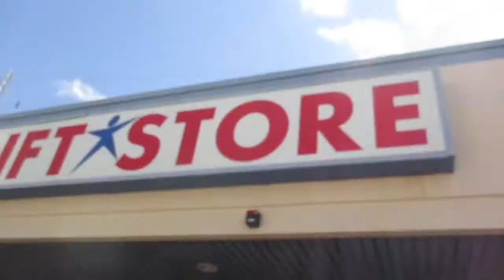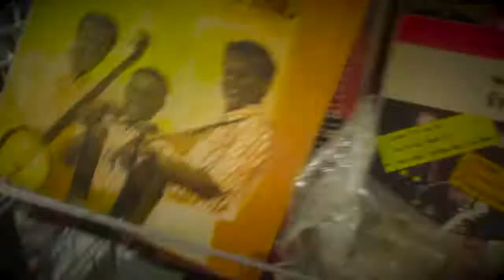FIRST THRIFT STORE EXPERIENCE!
WELCOME TO ANOTHER AWESOME VLOG! WHERE I GO EXCITEDMENT! OVER THRIFT STORE STUFF!

Urban Definition Of The Word "Dork"-Someone who has odd interests, and is often silly at times. A dork is also someone who can be themselves and not care what anyone thinks.

SNAPCHAT, INSTAGRAM, FACEBOOK, YOUNOW: @Ad0rkavlog